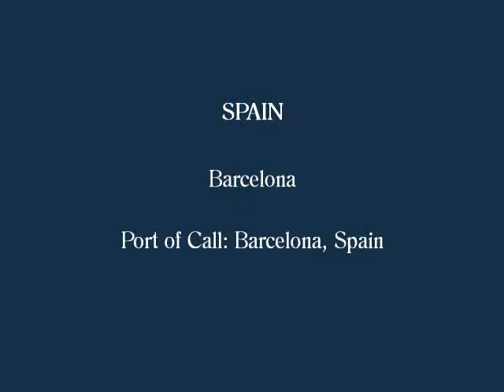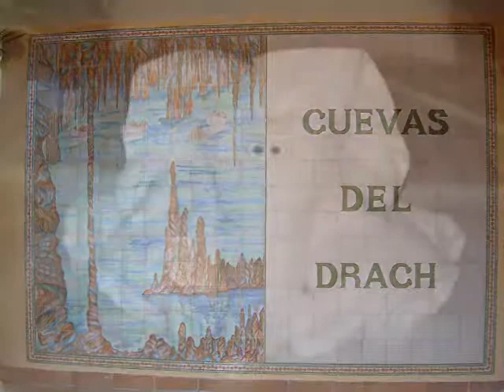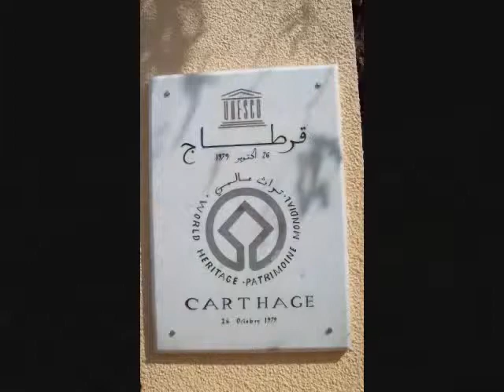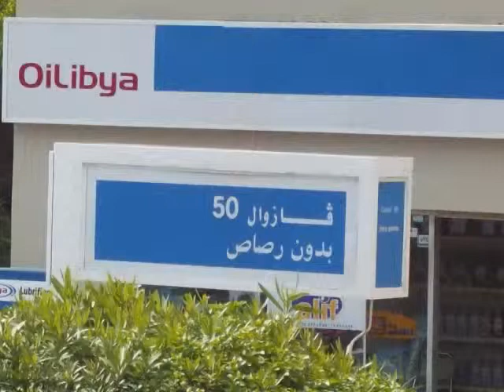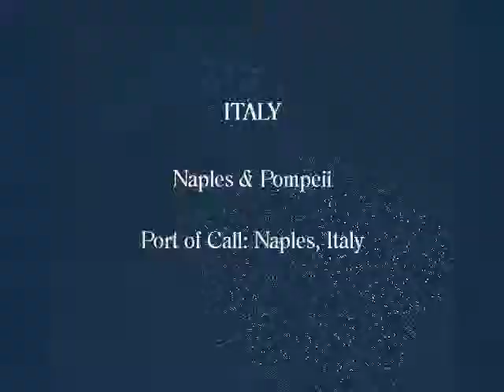Mediterranean 2009 Short Version Part 2